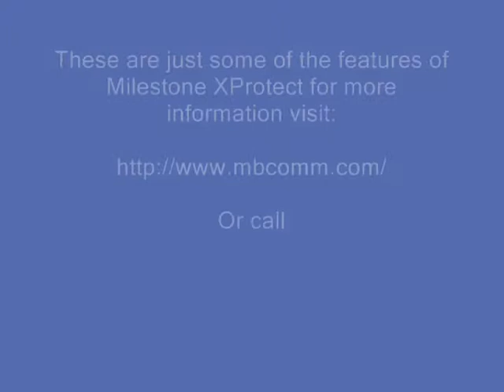XProtect Smart Client Demonstration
A demonstration of some of the featurs of the XProtect Smart Client provided by Milestone